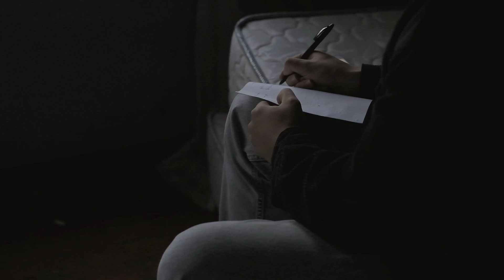Cem Çınar & Onur Taşkan - Yabancı Şiirler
Hislerimle yalnız kaldığım
kimseye söylemediğim geceler var.
Gözlerimle ağlayıp sustuğum
 içime attığım  denizler  var.

Senin olsun bu dünya
Zaten olmazdık biz nede olsa
Bu hayata
Bir kez geldik ama yaşayamadık sonra
Hayallere veda ettik ne de olsa.(x2)

Düşlerimde hayal kuramadığım
geçmeyen gecelerim var.
Ellerimle  dokunmaya korktuğum
Sıcaklığını hissetmediğim vücudun var.